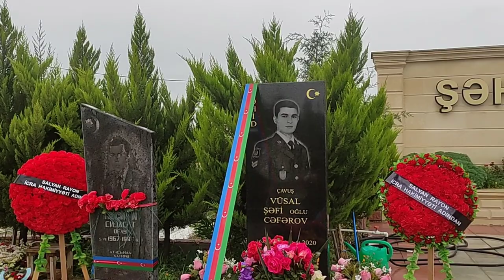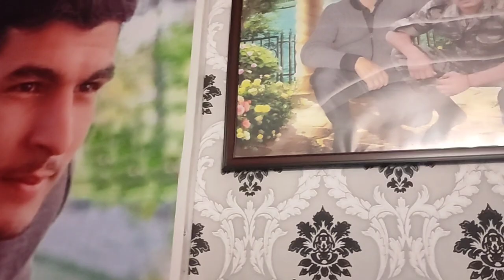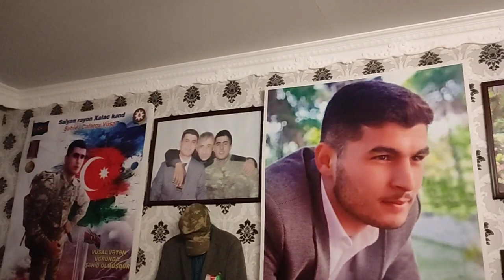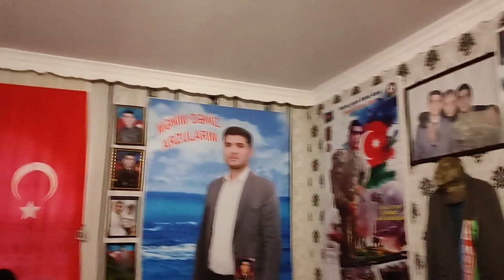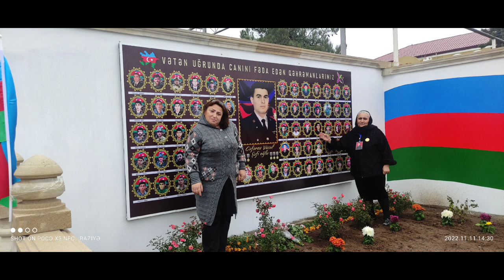Şəhid Vüsal Cəfərov ehtiramla anırıq Salyan rayonu Xələc kəndi 11.11.2022